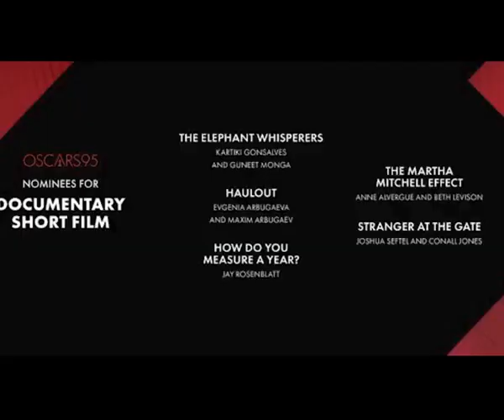Oscars 2023 Indias The Elephant Whisperers brings home Best Documentary Short Film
India's short documentary 'The Elephant Whisperers' has brought home an Oscar in the Best Documentary Short Film category at the 95th Oscar Awards.